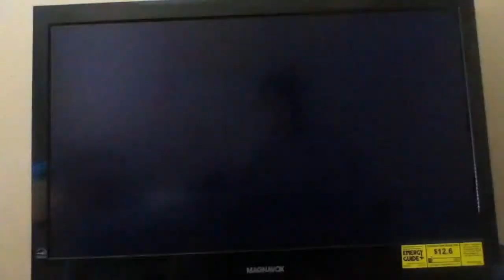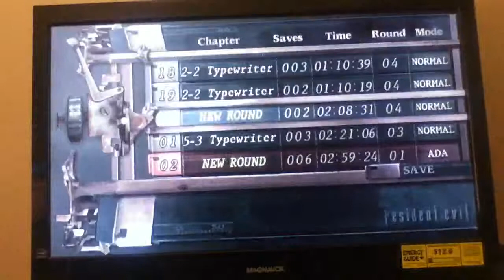Resident evil 4 walkthrough Part 4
Hi guys part four of my re4 walkthrough. Injoy